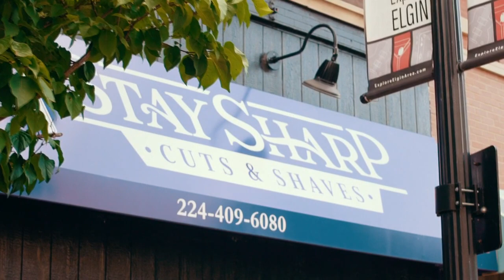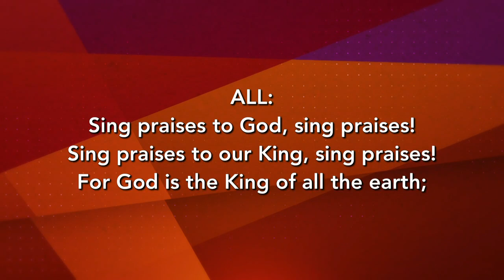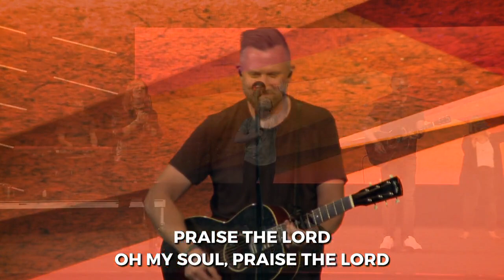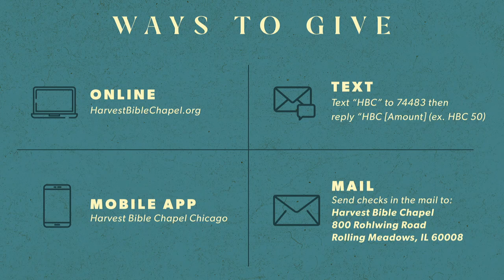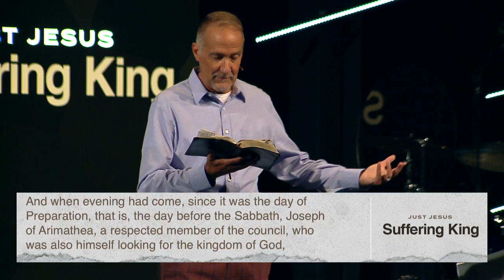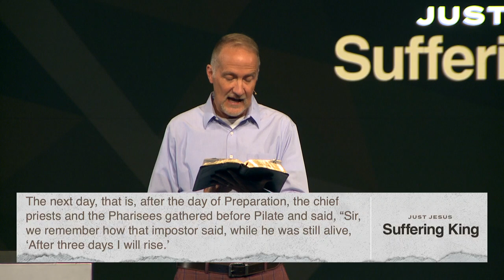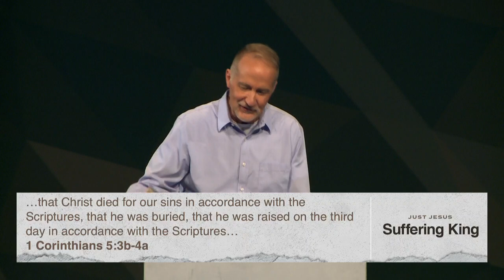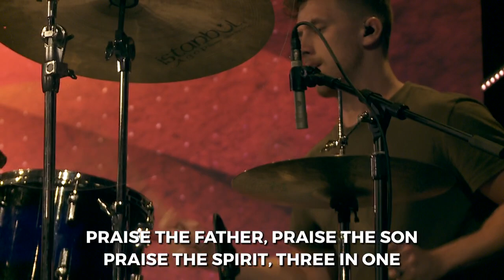Muy Grande para Ignorar | Pastor Dave Stone, August 30, 2020